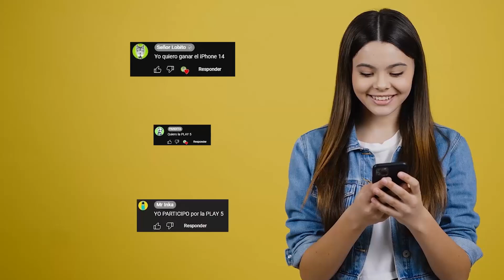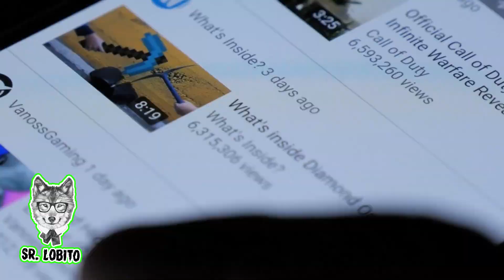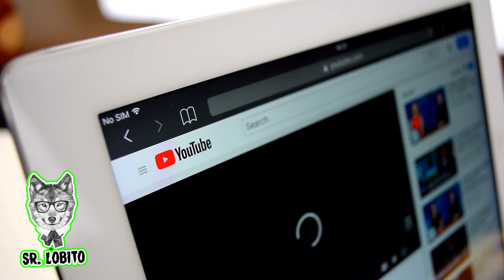6 PACMAN Captados en Camara en la Vida Real